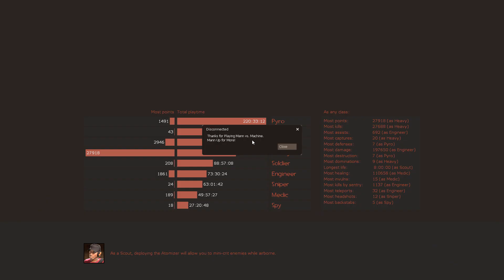Ahhhh HAHA! Absol-Bloody-utely!!!!!!!!!!!!!!!!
LETS FRICKING GOOO!